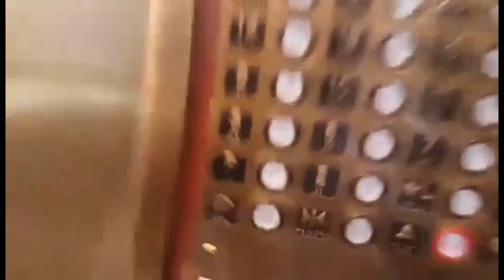Fight Attendent | Vlog 2 | I Love Memphis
In this vlog I took a trip to Memphis and I wanted to show you guys how wonderful this place is. so if you enjoyed the video please leave a like up and Subscribe if your new to my channel =). have a bless day bye.